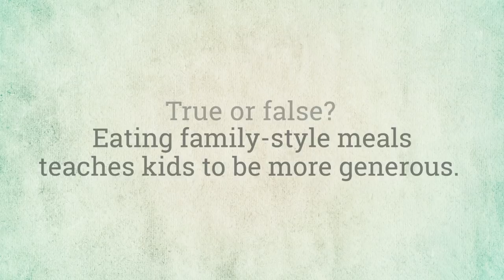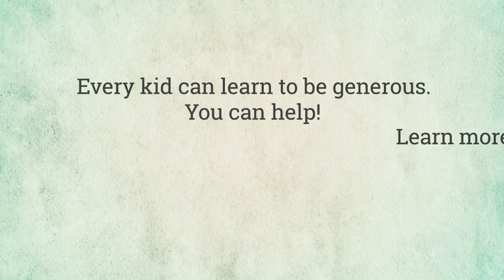Pop quiz on the science of generosity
Research reveals some surprisingly easy ways to teach your child generosity.